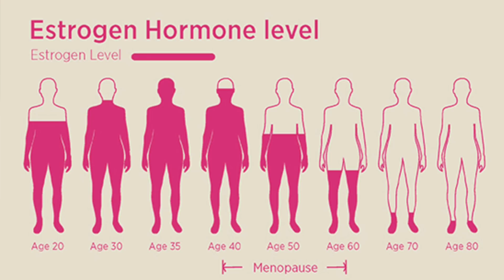CONSEJOS PARA BAJAR DE PESO EN LA MENOPAUSIA 💗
Le comparto mis consejos para bajar de peso en la menopausia. ¿Por qué subimos de peso en menopausia ? VIDEOS MENCIONADOS ⬇️

Colágeno con MCT (Vainilla, fresa, chocolate, salted caramel, cinnamon toast, peanut butter, unflavored)

*** Mencionas de qué país eres

Únete a nuestra comunidad Cuarentonas y Felices. Da clic aquí para recibir videos, noticias, información de interés, recetas, etc